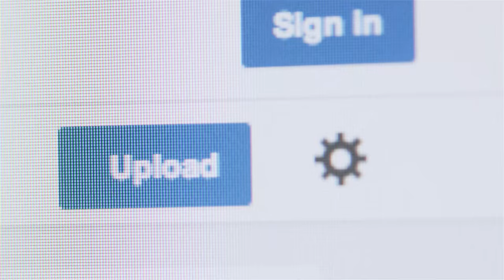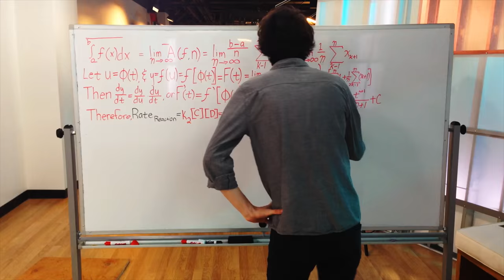World's Scariest Tour of Marrakech | YouTube Nation | Last Friday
YouTube Nation is our new daily show that scours the web to help you find great videos weekdays 6pm PT / 9pm ET.

Today, soul queen Sharon Jones returns in a big way, four Italians take a wild parkour tour of Marrakech, and insane clowns fall in love.

30 (more) Life Hacks Debunked - mental_floss on YouTube (Ep. 41)